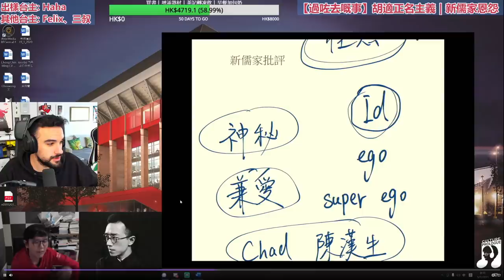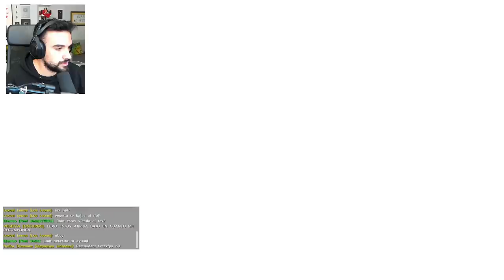TAMÉAME ESTA 😡 - ARKADIA #2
DEP Manuel Domínguez :(